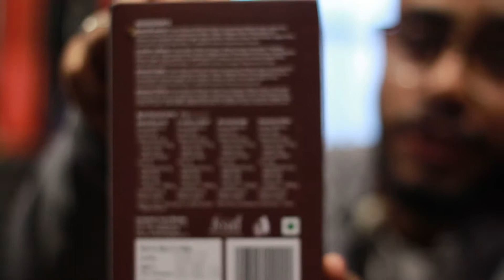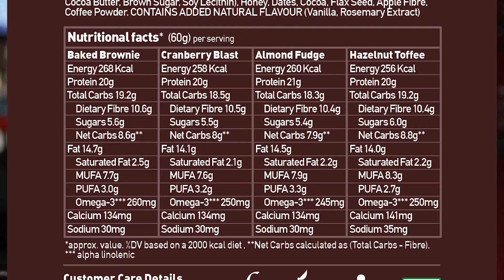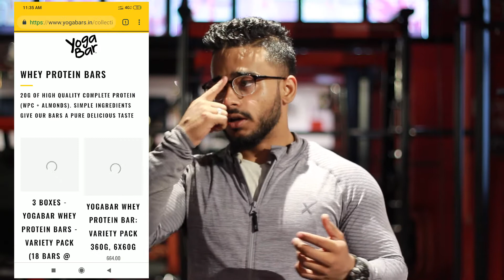Yogabars Review | Is it the best Protein Bar?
Hi guys, in this video I'll give you my honest review about using the yoga bars protein bar. I am going to share the benefits and my experience using it

Hey there, If You New to this channel then Then You have come to Right Place Where all you Fitness Queries Gets Sorted In Totally Desi Indian way. I am a Certified Sports Nutritionist & Diet Specialist, IPTFA, Hong Kong. I am from Varanasi, Uttar Pradesh, Say Hi if You Are nearby. I have got The only to bring about a change in the health & well being of The Everyday Guy. Also Simplifying fitness so that it becomes an easy lifestyle for every single person.
So, I would Love To Help You All Guys